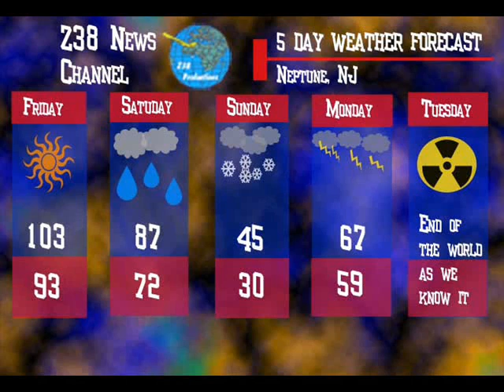zTV Episode 2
Second episode of the Z38 News Channel. This time I used a blue tarp for a blue screen and then filmed myself in a blue shirt -_-; I would! But still fun all the less!